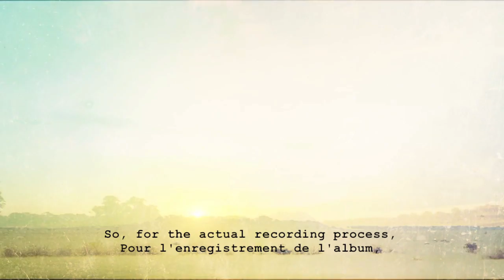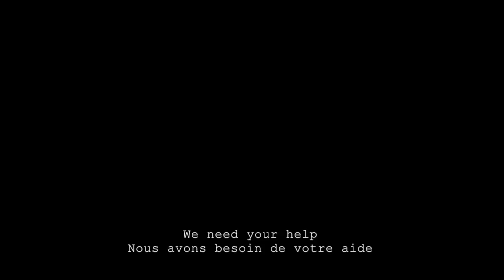Crowdfunding Stereo Grand teaser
Stereo Grand is releasing a new album: help us promote it!

After touring non-stop to promote « The Invisible Wall », we locked ourselves up in our recording studio to work on a second album.

During more than two years, we composed, recorded, arranged, fine-tuned and of course mixed and masterised our new creations.

Today, we are very proud to introduce to you "Somewhere A Silver Bullet Lies", directed and mixed by Jean Lamoot (Noir Désir, Alain Bashung, Girls in Hawaii, Absynth Minded) at Studio Ferber in Paris.

With your help, we would like to ensure a decent promotion of our new opus.

Thanks to your contribution through this crowdfunding, we will be able to :

Finalise the physical production of the album, and, in particular, the printing of its sleeve, a unique design by the artist Jimmy De Bock.

Produce a new video clip for our next single, due to be released in February 2017. It will be a second animation clip by Lucien Antigny Riquet, who also designed the video for our single “Final Act”.

Produce new visuals for our live performances. We have always mixed music and visuals in our gigs. A new album means a new tour; a new tour means new visuals. Thanks to you, we will be able to offer an exclusive show with innovative and stunning light effects.

Finally, we will use part of the proceeds to produce new promotion material such as T-shirts, postcards, etc.

Many thanks in advance for your support!

The Stereo Grand Team